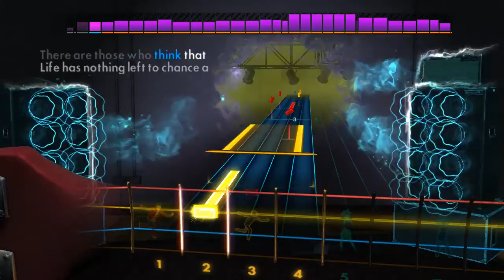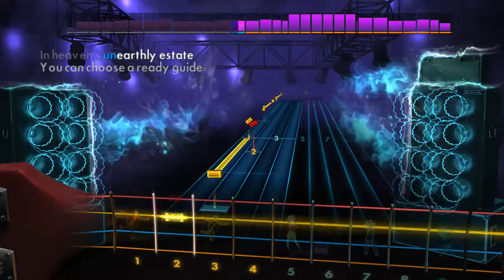[Rocksmith 2014] Freewill - Rush - Bass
Damn! how I did that?